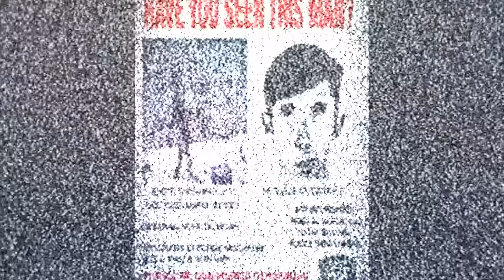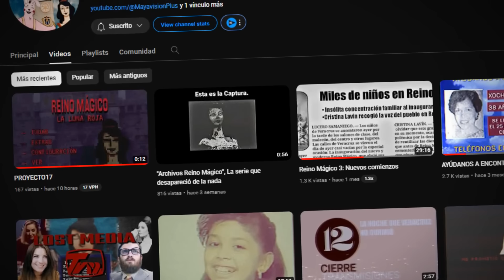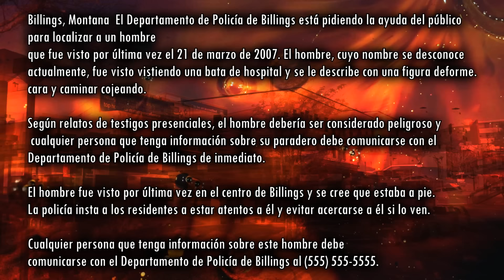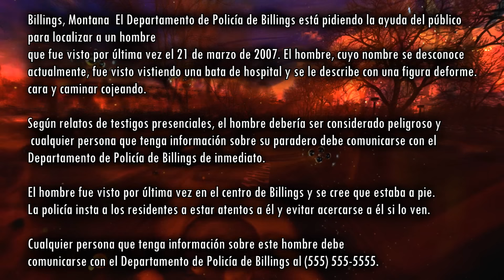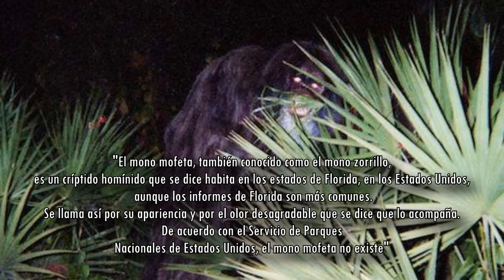IMAGENES CREEPY DE INTERNET CON CONTEXTO EXPLICADAS | found footage Creepys (y su Historia)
En este video vamos a conocer el origen y explicacion de algunas imagenes extrañas e inquietantes con las que te puedes llegar a encontrar en internet, principalmente en lugares como instagram, youtube o otras redes que no me acuerdo pero se los pueden encontrar ahi, y  la verdad que son imagenes extrañas con historias aterradoras y casos misteriosos y perturbadores ademas de que incluyen monstruos horrendos y que si llegan a dar mucho escalofrios

0:00 "intro"
0:21 "Blanca nieves"
1:24 "Inspirado por el perro oso"
2:03 "last seen march 21 2007 - en español"
3:34 "Cursed Mcdonals photo"
4:31 "Durante el documental"
5:19 "providence friar mascot creepy"
5:53 "Smile face entity - Entidad sonriente"
6:26 "Avistamiento del mono"
7:17 "Storming spider"
7:48 "QUEMADO VIVO"
8:35 "entid9ad de los backrooms"
9:00 "tHe HorNerManRer"
9:39 "Facelings"
10:10 "ACTUALIZACION DE POU"
11:01 "Dreamcore"
11:46 "Night Crawler"
12:15 "Smiler + Registro de audio"
13:00 "FOUND UNDERWATER"
13:32 "final del video y agradecimientos"